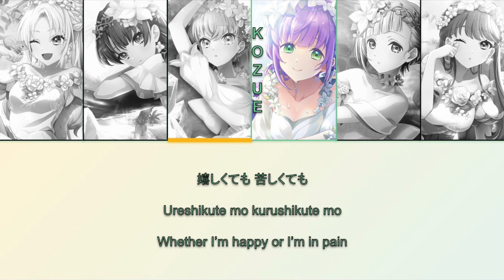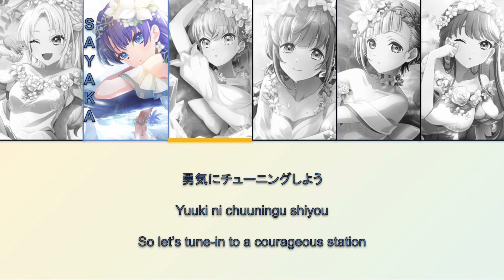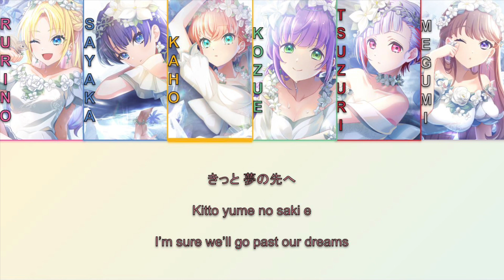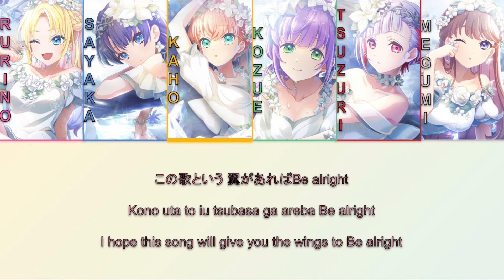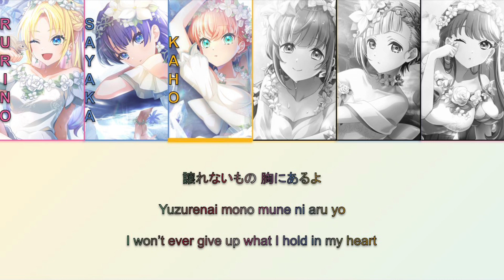Hasunosora - Legato [KAN, ROM, ENG]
This song has no official center as of release. It is likely centered by either Kaho, Kozue, or both.

Legato is Hasunosora Girls' High School Idol Club's fourth song that appears on their first album. It was released on September 20, 2023.

The song is written by PA-NON, composed by Shingo Asari, and arranged by Yosuke Yamashita.

Kanji and Romaji lyrics were taken from the Love Live wiki while translation was done by machine. Please let me know if there are any mistakes.